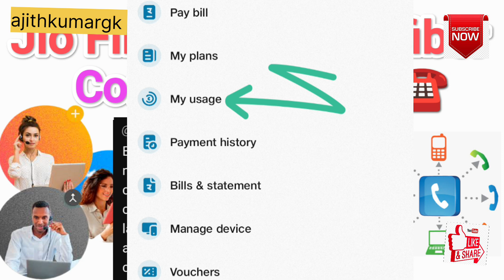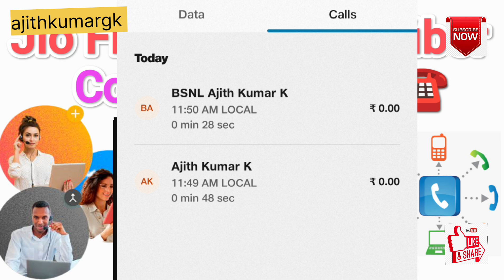👉 Jio Fiber | Jio Airfiber conference call